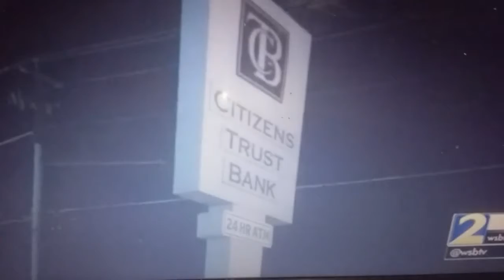$1.8 Million Dollars Stolen In Minutes After Couriers Leave Keys In Van Outside Of Bank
Our SocialMedia:

Google+ @Imperialgiftpromotions